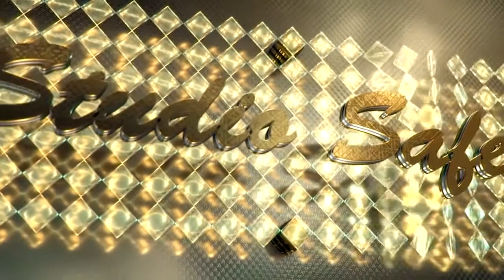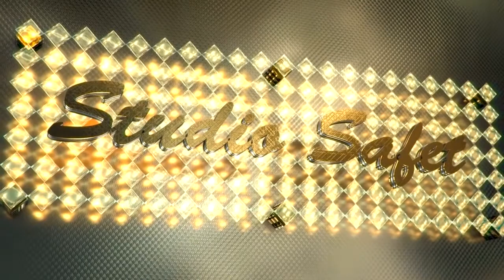STUDIO SAFET SUNETI KO SUVATI HEM VIOLETA ESSEN BEOCIN 13.10.2017 ENERGY BAND Part 1